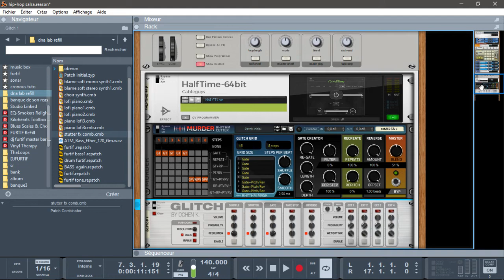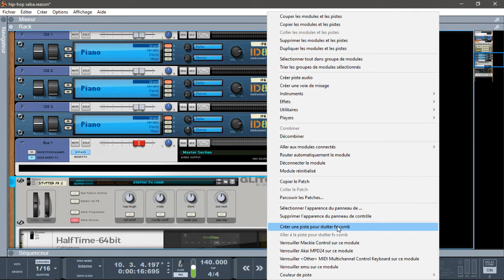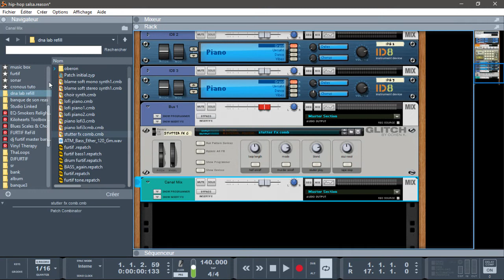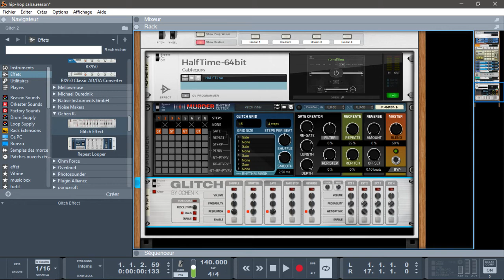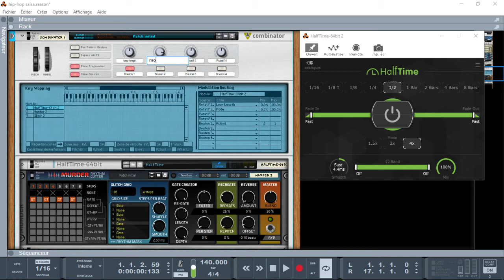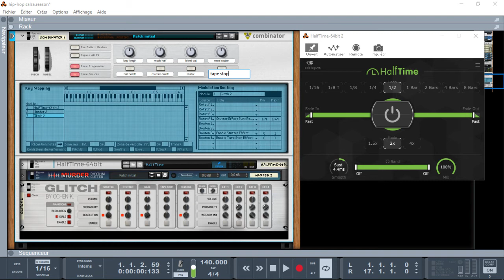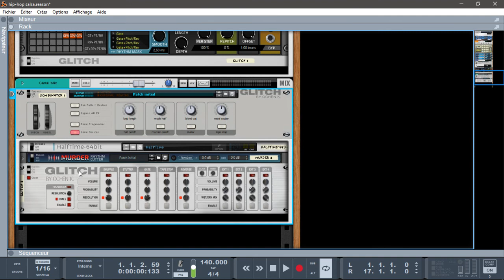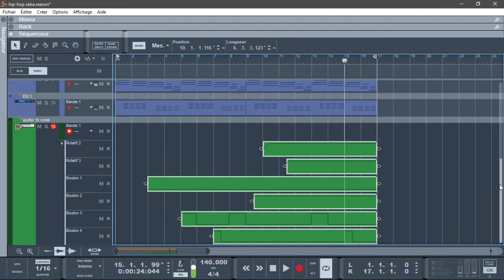CRÉATION D'UN COMBINATOR FX DE A à Z DANS REASON